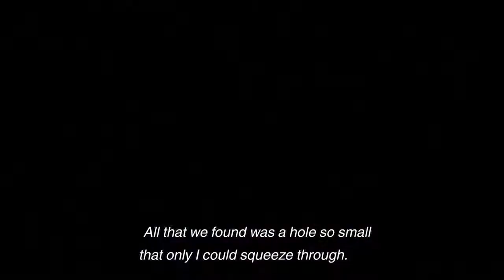Finally got my trophy --damn! The Last Guardian™_20180317220625